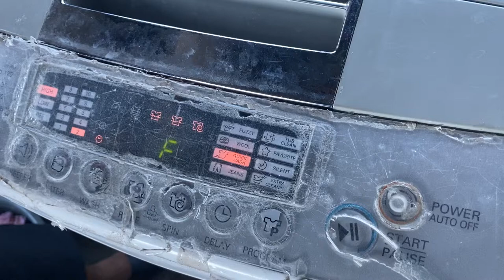LG Automatic Washing Machine FE Error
LG Automatic Washing Machine FE Error Repair Done

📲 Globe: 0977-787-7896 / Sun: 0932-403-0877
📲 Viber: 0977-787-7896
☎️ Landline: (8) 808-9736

🏠 We are from 136 San Vicente Street, Brgy. San Vicente, San Pedro, Laguna
📍 Landmarks: Cafe de Carran’ce, Amazing Grace School, St. Joseph Village 1, Barangay Hall

🗺 Search on Google map: San Pedro Airconditioning Sales & Services